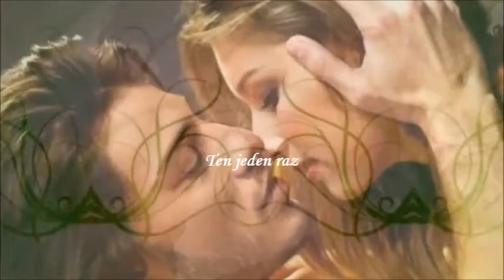ten jeden raz